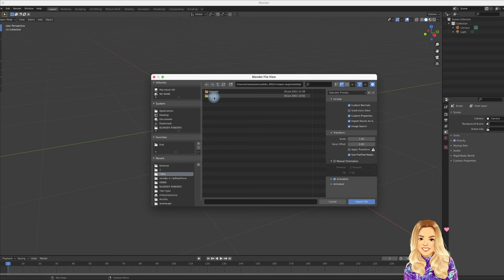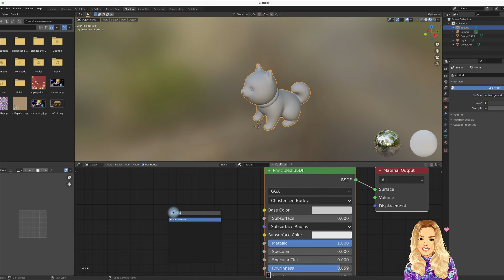Как загрузить FBX формат 3D модели с текстурами в Blender Импорт персонажа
Importing FBX files into Blender
Данная модель Шиба Ину доступна к скачиванию на моем телеграм канале